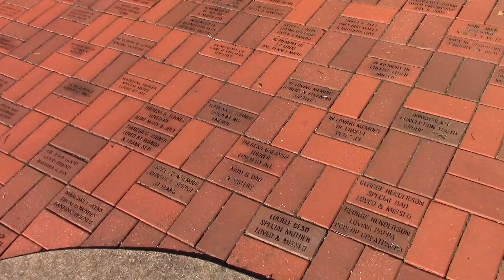Key Club at The Hospice Gardens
Filmed and Edited by Douglas Soule